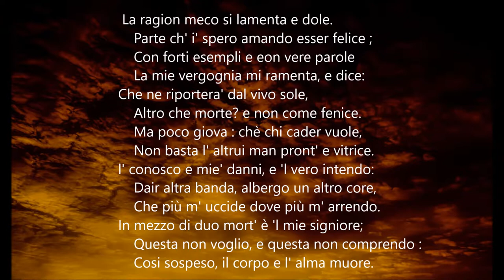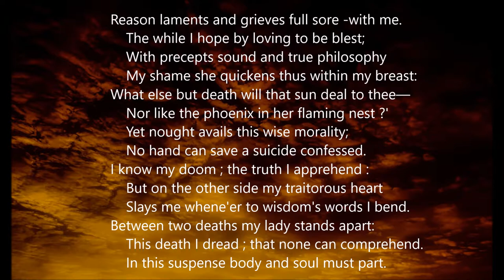Songs_Michelangelo sonnet XXXIX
Michelangelo
    Sonnet XXXIX

  LOVE'S ARGUMENT WITH REASON

music)
Gregorio Allegri
  Miserere

The Tallis Scholars & Peter Phillips